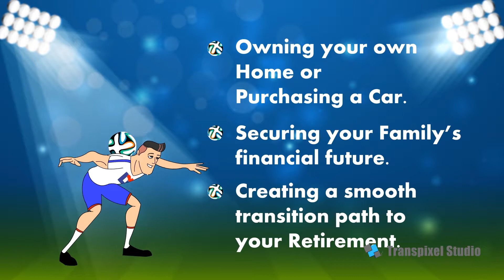Demerara Mutual_FootBall | Online Animation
Video Transcription

it's been a tough first half with no

girls scored they need someone

dependable who can make things happen

they need to send in Demerara mutual and

so they're on the attack beautiful cross

from Demerara mutual I'm the header what

a goal

here they are again back in the box

excellent pass from Demerara mutual

another one yet reliable assistance as

you pursue owning your own home or

purchasing a car securing your family's

financial future or creating a smooth

transition path to your retirement speak

with one of our qualified and

experienced insurance sales

representatives today and get started

with achieving your goals